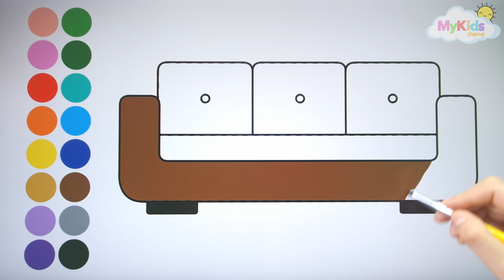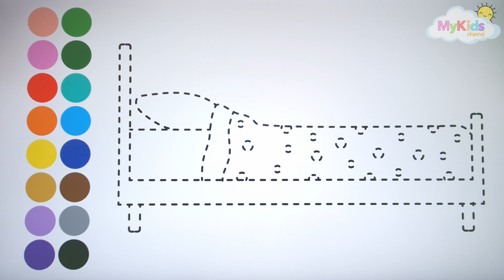PARTES DE LA CASA | DORMITORIO Y SALÓN aprender a dibujar y colorear para niños - Dibujos para niños